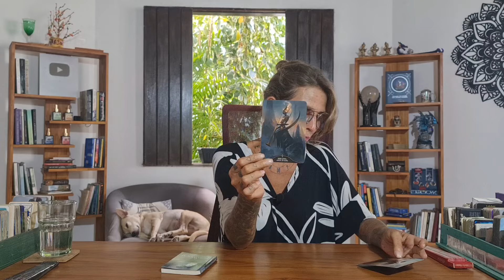Descubra quem é o amor da sua vida!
Bem vindos à área de membros Em Voga Tarot com Lu Tomich!

APRESENTAÇÃO E ESCOLHA DAS OPÇÕES: 00:49 e 01:00
RECADOS: 01:21
GRUPO 01: 02:31
GRUPO 02: 31:42

*SHADOWSCAPES TAROT
*DIÁRIO DE UMA BRUXA TAROT
*RIDER WAITE TAROT
*THE FEY TAROT
*ANGELARIUM ORACLE OF EMANATIONS
*THE ROMANCE ANGELS ORACLE CARDS

MEUS PUPILOS:
*NATHALIE: @nathaliesantostaroteterapias
*GIU -  @PranadoUniverso
*JOÃO:  @AnjosdaFeOracoes
*JULIE: @juliepessoafisio no intagram
*JEAN:  @vaibrilha

Gratidão S2